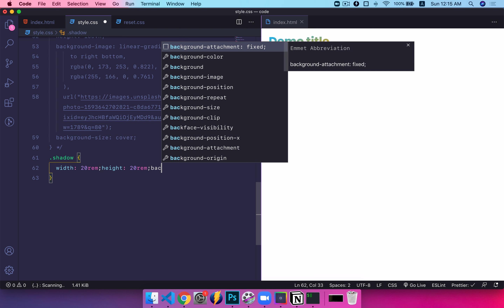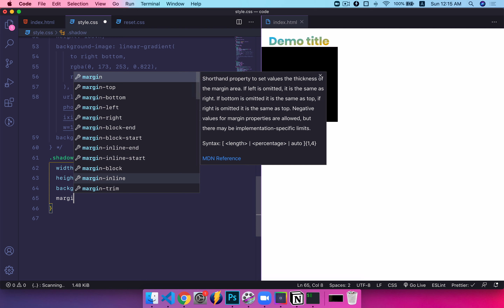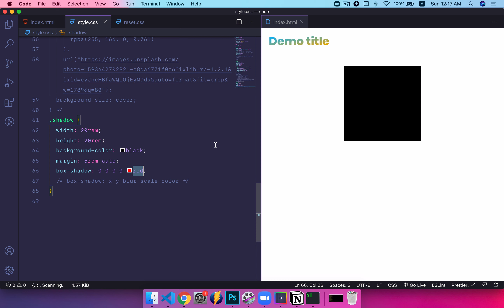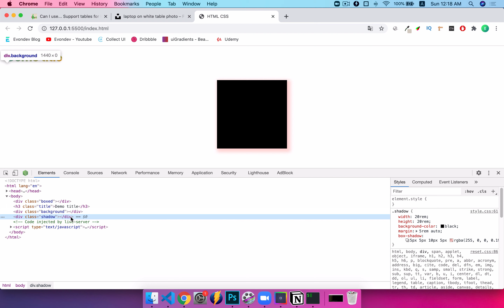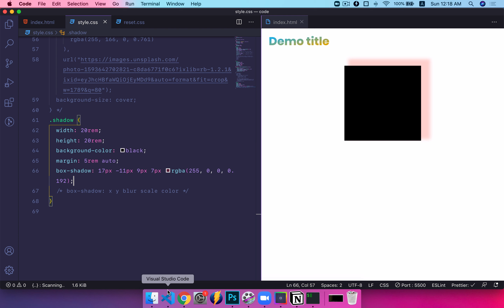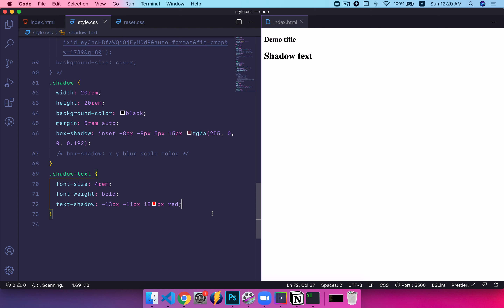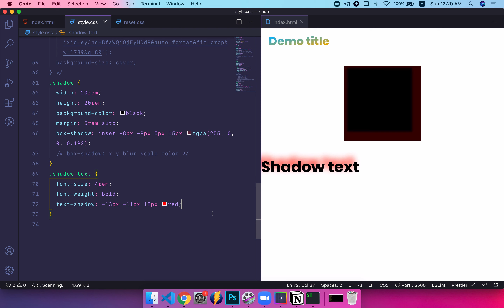[Chương 3] Bài 5: Shadow trong CSS toàn tập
👉 Đây là video mình lấy ra từ khoá học HTML CSS cơ bản tới nâng cao của mình, nếu các bạn muốn xem hết tất cả series thì có thể tham khảo mua ủng hộ mình tại đây nha
👉 Công cụ, tài nguyên
- Theme: Dracula Official
- Font chữ: SF Mono, 14px
- Packages: Prettier, Material Icon, Highlight Matching Tag, Bracket Pair Colorizer, HTML Snippets, Live Server.
- Extension: Eye Dropper color picker Chrome Extension, color slurp MacOS, visBug Chrome Extension